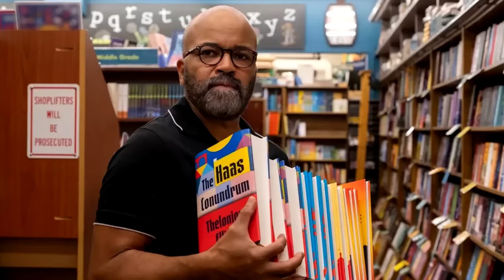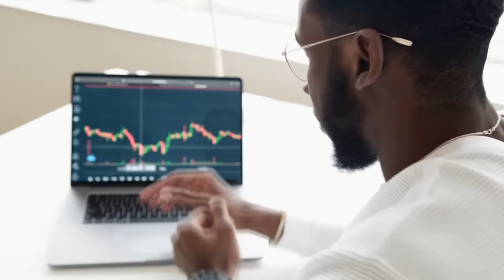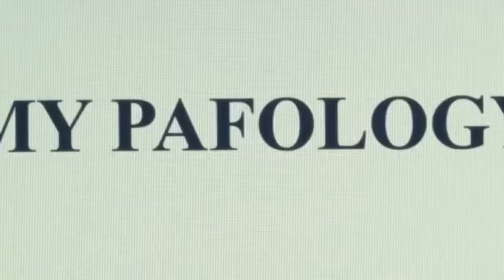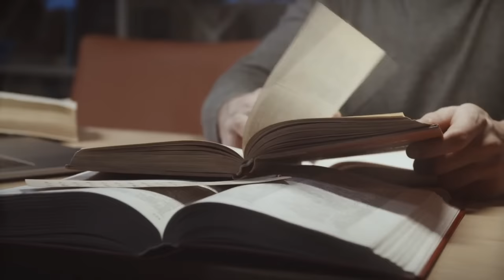O filme que DETONA A LACRAÇÃO ao colocar um ESPELHO na cara dos ESQUERDISTAS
Ajude o canal:

16vmNcrA4Mvf7CaRLirAmpnjz1ZH3bWNkQ (Bitcoin)
LSCnrubCVcpuLrGTTLMqpwRTXvYz7vMbbA (Litecoin)
0x28aec946919c70e5e25d7c6785ede7622278b463 (Ethereum)
nano_1s6i6xwujzqnmie8nc3x8rfumdnebpsd6h4cp9wgkcpk4eb1xn5u7n48ok5b (Nano)
0x1302536c28695e47aaedd020aaf39f500cf6c22f (BNB)